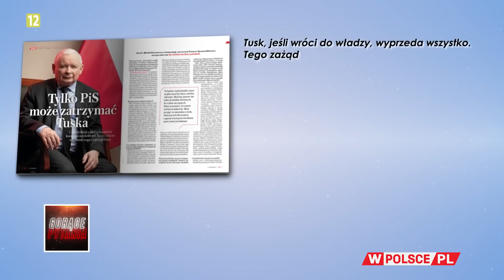CZY TUSK WYPRZEDA POLSKĘ?